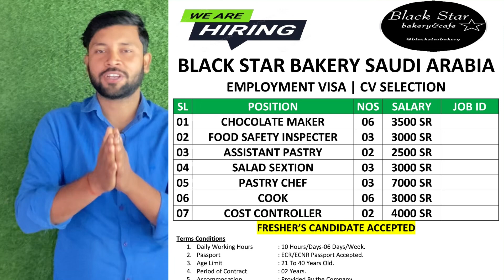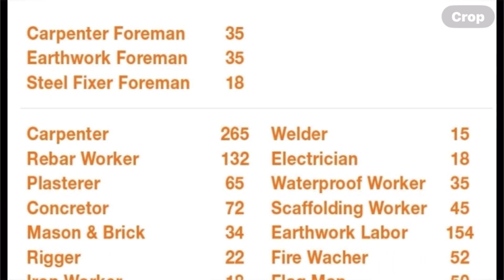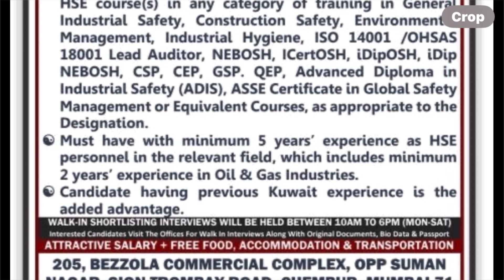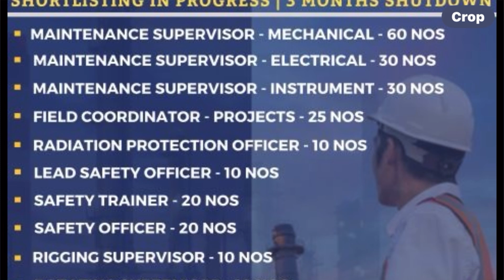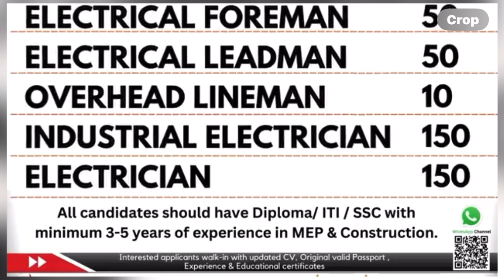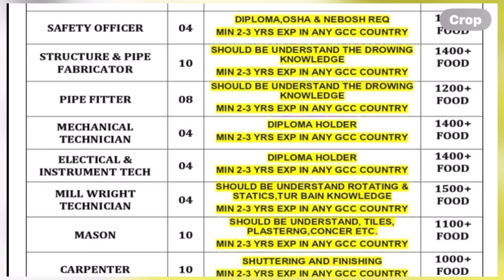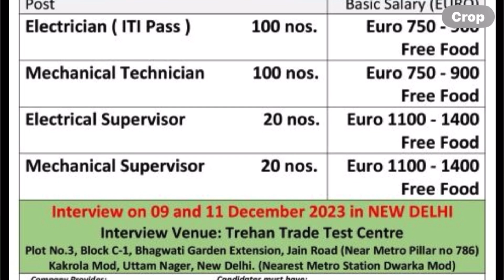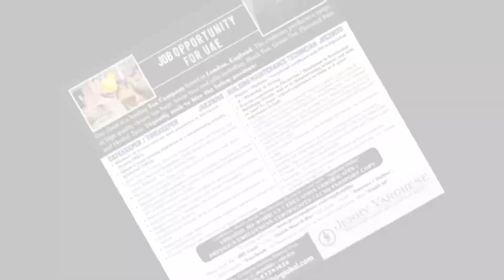रोमानिया जॉब।टर्की जॉब।यूरोप जॉब।गल्फ़ जॉब।Europe job/gulf job ENUHELP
Spml company nbtc company Rtcc company alfanar company Almarai company l&t company Saudi Arabia top ten company Asiapower office delhi dss office delhi ko overseas office delhi hr international office delhi ne enterprise office delhi rk international office delhi seagull international office delhi Jerry verryseoffice delhi delhi top office gulf job and Europe job Europe job information gulf job information free requirements update job interview job information

Discription Warn😐
❤️🙏Rohit pandit
gulf job vacancy 2023Romania job requirementsNesma and partners company saudi arabianesma company saudi arabiaCcc company saudi arabiaCat company saudi arbiaFree requirement jobs in gulf countriesFresher job requirementsFemal job requirementsHotel jobs in gulf countriesEnuhelpBsc nursing job gulf jobHelper job requirementskitchen helper jobs in canada